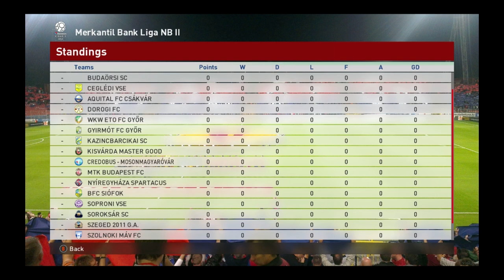Az NB1-be vezető út! - ZTE Karrier - 1.rész - Átigazolások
Elérkezett a pillanat... :) A közönség megszavazta, így a PES 17 keretein belül elkezdjük, és most már megállás nélkül toljuk a menetelést a Zalaegerszeg együttesével. A Cél kimondottan az NB1-be való jutás, ennek érdekében pedig máris történtek változások a keretben! A következő részben folytatódnak az átigazolások, és megkezdődik az NB 2 is, ahol a Kisvárda vendégei leszünk!